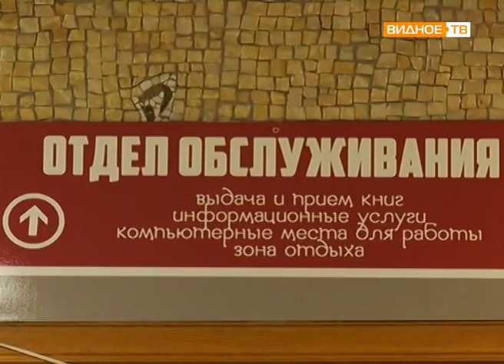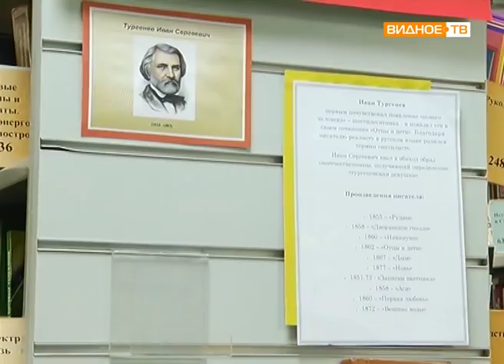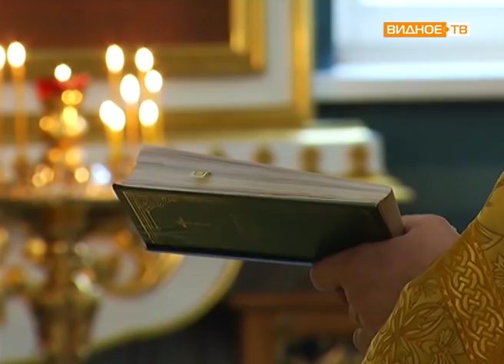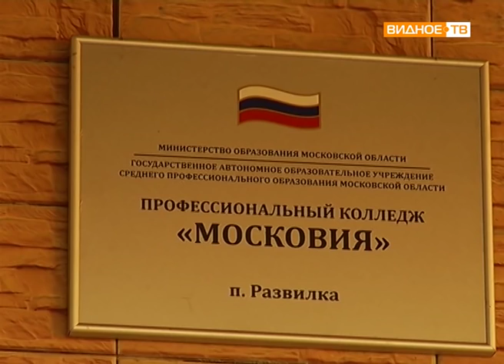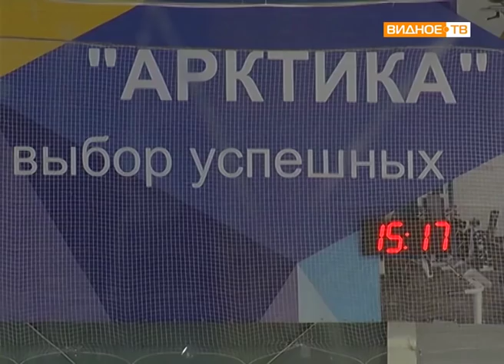Новости телеканала Видное-ТВ (22.11.2018 - четверг)